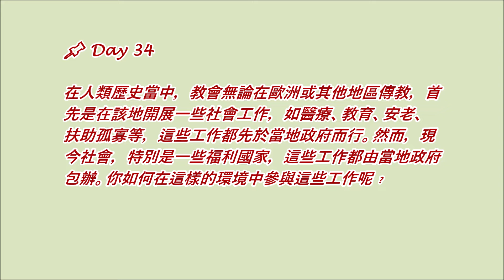【共議同行•日日講】2022.09.05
📌 Day 34

在人類歷史當中，教會無論在歐洲或其他地區傳教，首先是在該地開展一些社會工作，如醫療、教育、安老、扶助孤寡等，這些工作都先於當地政府而行。然而，現今社會，特別是一些福利國家，這些工作都由當地政府包辦。你如何在這樣的環境中參與這些工作呢﹖

歡迎大家留言分享📝🗣